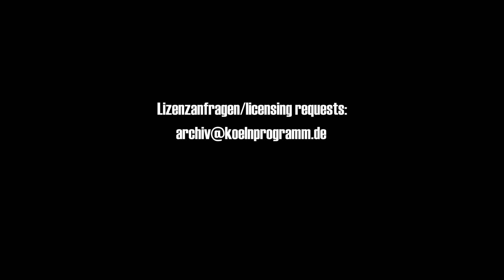Berlin 1968 - Gefängnis Spandau - Spandau Prison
Das Gefängnis wurde im 19. Jahrhundert als preussisches Militärgefängnis errichtet. Während der Weimarer Republik waren auch veurteilte Zivilisten Insassen. Nach Errichtung der NS-Diktatur 1933 wurden auch politische Gefangene interniert. Nach dem 2. Weltkrieg wurde der Komplex von den vier Besatzungsmächten betrieben. Von 1946 bis 1987 verbüßten die im Nürnberger Prozess verurteilten Angehörigen der Partei und Staatsführung der NS-Diktatur hier ihre Haftstrafen. Nach dem Tod des letzten Häftlings, Rudolf Heß 1987, wurde das Gefängnis abgerissen.

It was built in 1876 and initially served as a military detention center of the Prussian Army. From 1919 it was also used for civilian inmates. It held up to 600 inmates at that time. In the aftermath of the Reichstag fire of 1933, opponents of Hitler, and journalists such as Egon Kisch and Carl von Ossietzky, were held there in so-called protective custody. Spandau Prison became a sort of predecessor of the Nazi concentration camps. While it was formally operated by the Prussian Ministry of Justice, the Gestapo tortured and abused its inmates, as Kisch recalled in his memories of the prison.  After World War II the prison fell in the British Sector of what became West Berlin but it was operated by the Four-Power Authorities to house the Nazi war criminals sentenced to imprisonment at the Nuremberg Trials. After the death of the last prisoner Rudolf Hess in 1987, the building was demolished.